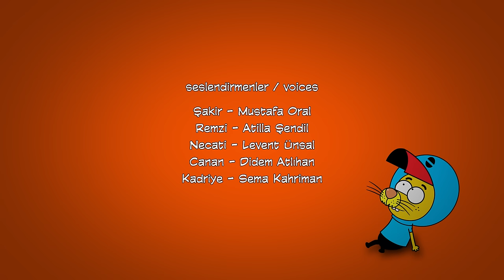Kral Şakir 41. Bölüm - Elektronik Sporlar